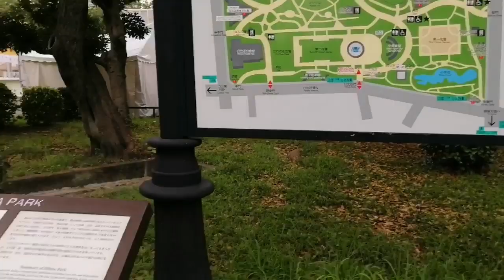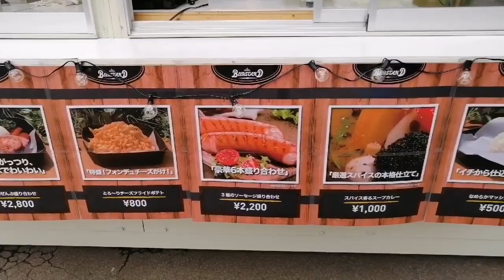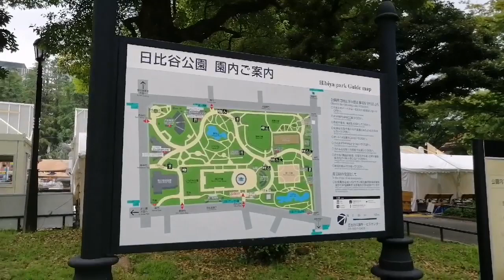Visit Hibiya Park - Tokyo, Japan | ஹிபியா பூங்கா, டோக்கியோ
Visit Hibiya Park - Tokyo | Japan
ஹிபியா பூங்கா | டோக்கியோ - ஜப்பான் | ஒரு பார்வை

Travel japan, Places to visit in Japan,
Places to visit in tokyo,
Best autumn places in Japan,
Culture of Japan people,
Food varieties in Japan,
Parks in Japan,
Best scenery places in Japan,
Land of rising sun,
Disciplined people in world,
Japan automation,
earthquake in japan,
Typhoon in Japan,
Flood in Japan,
best isakaya in japan,
yoyoki park events,
Japan winter season,
places to see in winter in Japan,
Japan train system, Japan roadways,
must visit places in Tokyo,
festivals in Japan, museums in japan,
beaches in Tokyo japan, best bars in Tokyo japan, weekend trip in Tokyo,
Japan seasonal events,
trekking places in Japan Tokyo,
mountains in Japan,
top 5 places in tokyo
Japan cultural  events,
tourist visit to Japan,
must see places in Japan,
Harajuku, Shibuya, Shinjuku, Tokyo events,
international events in Tokyo,